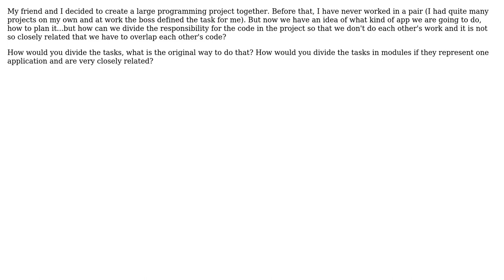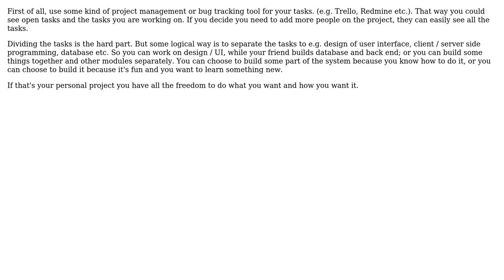Software Engineering: Programming task organization (3 Solutions!!)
Software Engineering: Programming task organization

With thanks & praise to God, and with thanks to the many people who have made this project possible! | Content (except music & images) licensed under CC BY-SA | Music | Images & others | With thanks to user Karl Bielefeldt user John user Damien user Christian P user Aleksandra and the Stack Exchange Network Trademarks are property of their respective owners. You are responsible for your own actions.